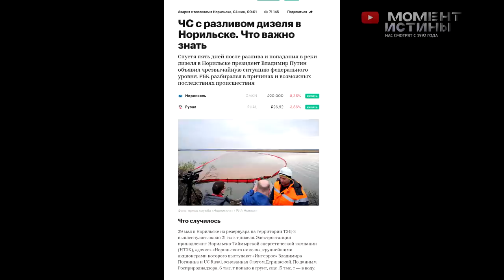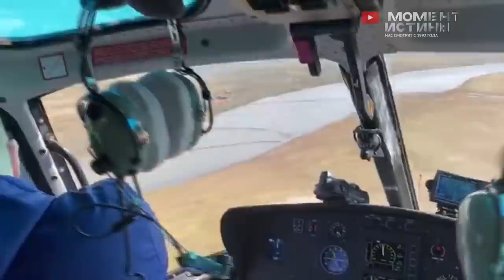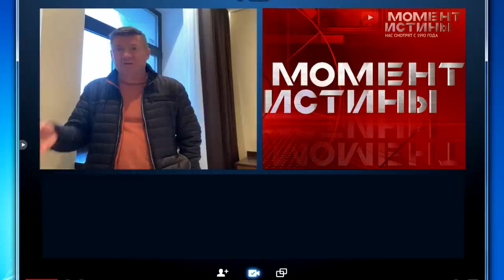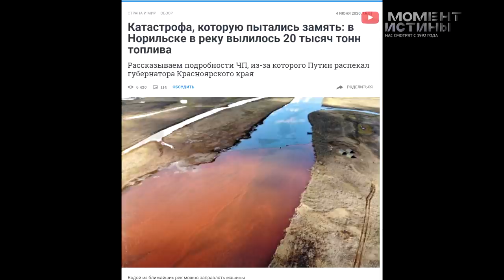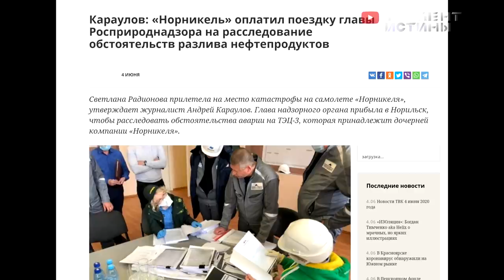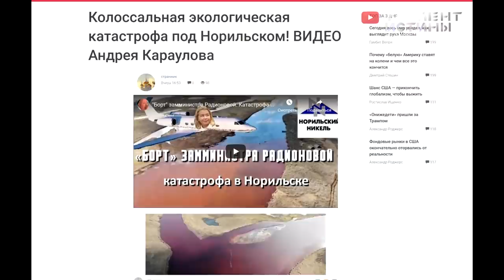Пиар на экологической катастрофе. Кто ответит за панику вокруг Норильска? Репортаж с места событий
Специалисты НЭК и Зелёного Патруля вылетели на место экологической катастрофы в Норильске. Какой ущерб нанесён природе? Разбираем истинные причины катастрофы и сколько уйдёт времени на восстановление. А также затронем вопрос кому выгодно преувеличить ущерб от происшествия.